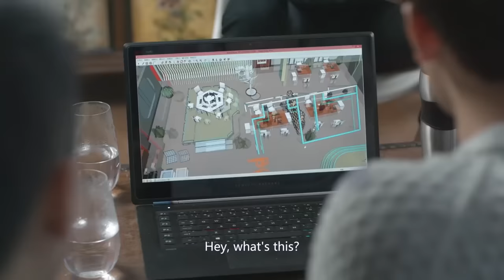校草去食堂被围观，意外邂逅他的梦中情人 🧁 Chinese Television Dramas 杨洋